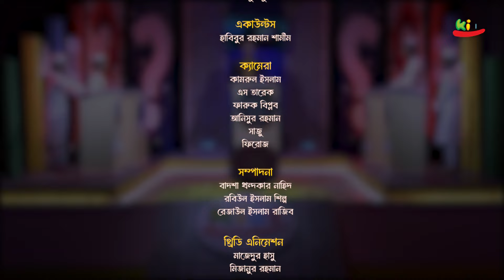কুইজ কনটেস্ট `জিনিয়াস কিডস-২০২৪`। পর্ব- ১০ | আছগারুল উলুম মাদরাসা VS তা‘মীরুল মিল্লাত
মাহে রমাদানে কিডস ক্রিয়েশন টিভির কুইজ কনটেস্ট
`জিনিয়াস কিডস-২০২৪`। পর্ব- ১০
স্লোগান : জ্ঞানের আলোয় আমরা আলো করব চতুর্দিক

গ্রন্থনা ও উপস্থাপনা : আহসান হাবীব খান

আজকের টিম :
আছগারুল উলুম আলিম মাদরাসা
আবরারুল হক
সৈয়দ সাফওয়ান

 তা‘মীরুল মিল্লাত কামিল মাদরাসা, টঙ্গী
সিদরাতুল মুনতাহা আবরার
মো: আব্দুর রহিম লাবিব

পরিচালনা : হাবিবুল্লাহ শিকদার
প্রধান উপদেষ্টা : শরীফ বায়জীদ মাহমুদ

সুন্দর আগামীর জন্য